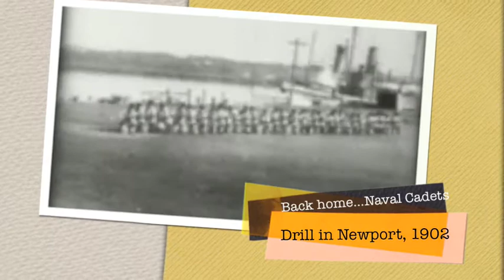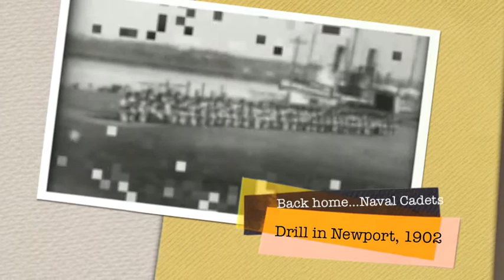early arms films.m4v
Here is a selection of very early movies from around the turn of the century. Scenes include actual footage of the Rough Riders, Spanish-Amiercan War action, black troops in Cuba, U.S. troops reenacting battles they found it (their acting wasn't any better than ours!), some views of cadets drilling at the Naval training center in Newport and a mock Indian battle waged at the Pan-American Games in 1904. Lastly, as a bit of a treat at the end, you get to see live footage of Annie Oakley shooting targets. Most of this is actually pretty dull stuff, but it is historically interesting for folks who are enthusiasts military uniforms and equipment. If you aren't a hard-core military nut, this video will NOT be for you, but we provide it as a public service for the few folks who care.